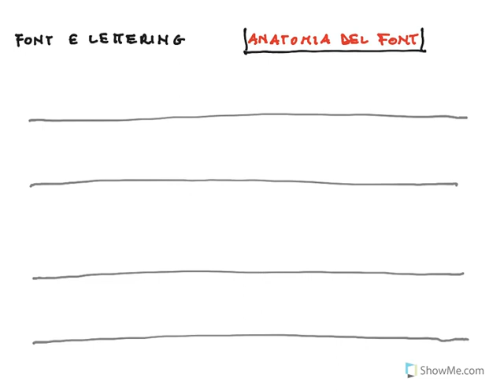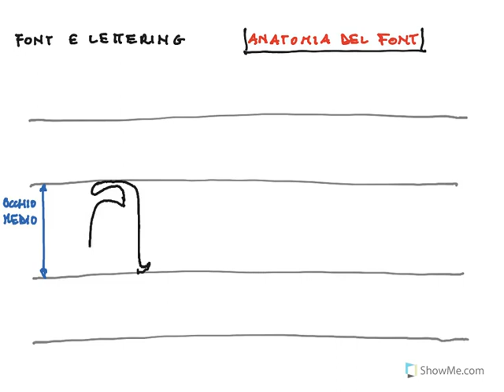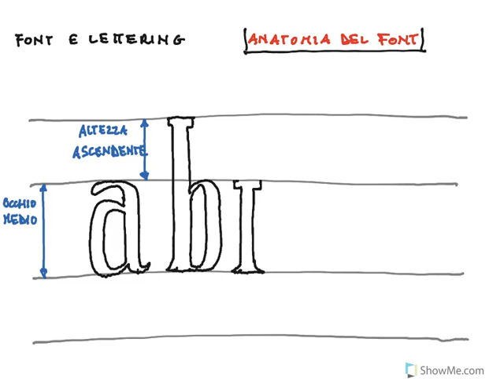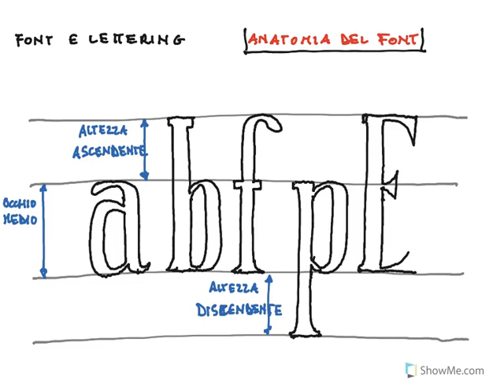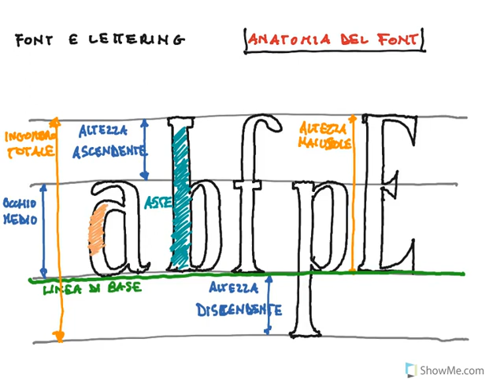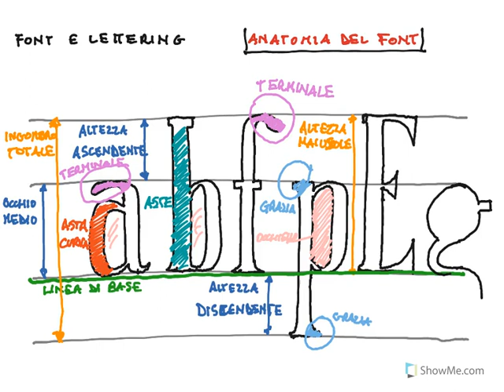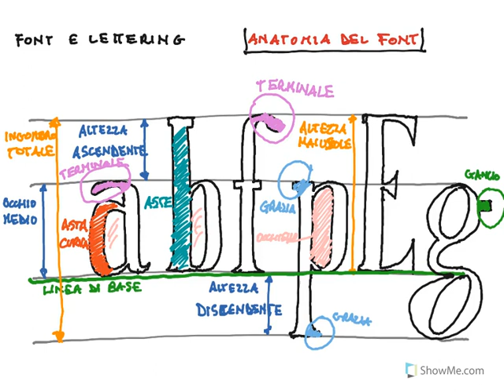FONT e LETTERING - LEZ.2 - by lorenzoArs.com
Un percorso attraverso i fondamenti della typography art e le regole anatomiche del font
LEZIONE per le PRIME CLASSI di LABORATORIO ARTISTICO - GRAFICA dei LICEI ARTISTICI tenuta dal Prof. LORENZO DI GIACOMO